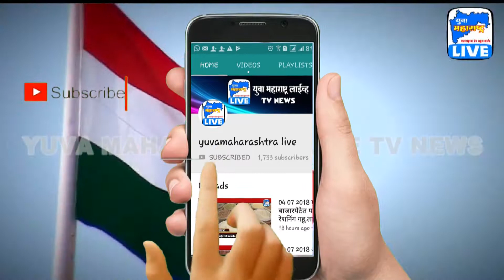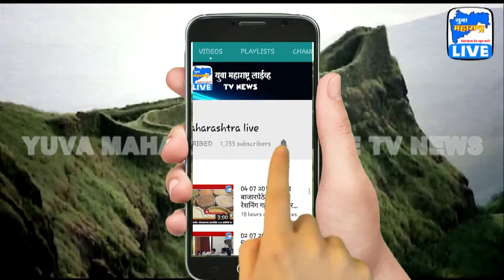महापालिकेत सत्ता आणण्याचं स्वप्न कधीच पूर्ण होणार नाही - जयंत पाटील | Yuva Maharashtra Live